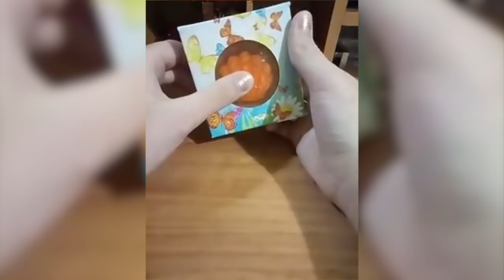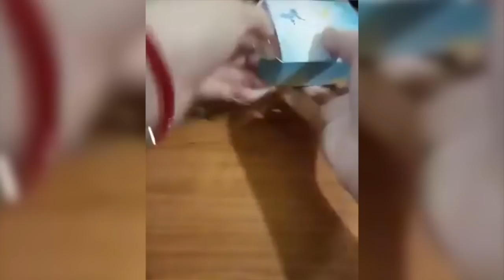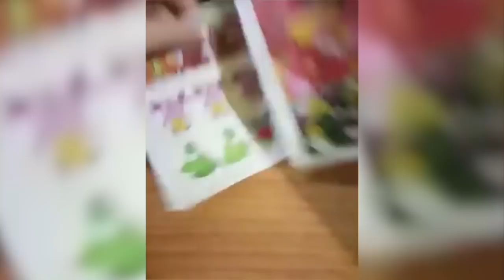Начинающий мыловар//Все для мыловарения//Распаковка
Юный мыловар заказал на нашем сайте мыло-опт.com.ua и снял свое небольшое видео. Хоть и с опозданием... но все равно нам очень приятно видит Ваши работы из компонентов купленных в нашем магазине.

Не пропустите!